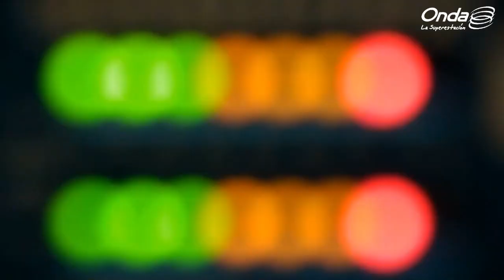ShirleyRadio Entrevista con Gustavo Duque, alcalde de Chacao